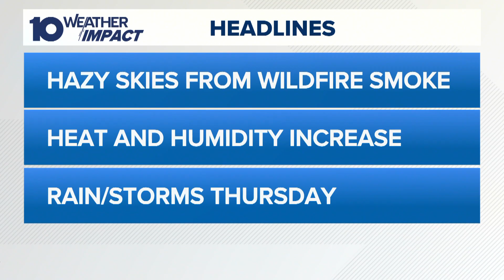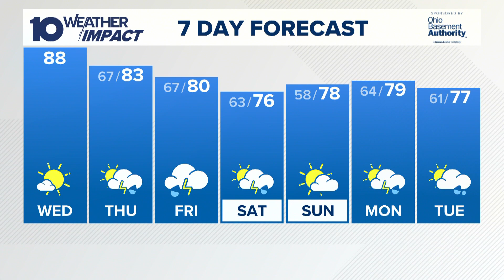The 10 WEATHER IMPACT Show | June 4, 2025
Meteorologists Meredith Garofalo and Aaron White discuss the hazy skies from wildfire smoke and storms that may arrive tomorrow.